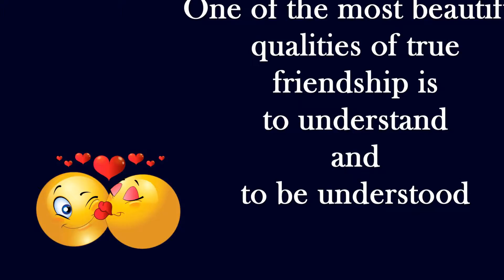Friendship Day Quotes and Messages